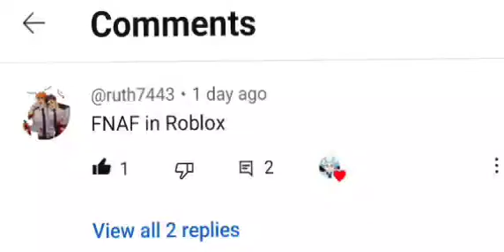Playing FNAF Tycoon in roblox I'M GOLDEN FREDDY.💛✨️🥳💯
Welcome to a roblox game today we're gonna be playing FNAF Tycoon.Make sure to like and subscribe I really wanted to ne Freddy Fazbear but someone beat me to it I became Golden Freddy lol he the strongest against Puppet and Springtrap.

Oh shout out to our subscriber who wanted me to do this video make sure to follow his channel hear.

WOW I BECAME GOLDEN FREDDY AND WE SAW A BIG PURPLE GUY WOW WE BATTLED HIM AND THE FIGHT WAS INSANE.